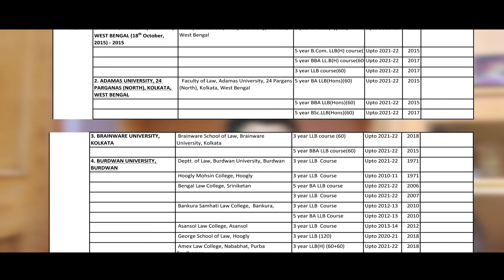WANT TO BE BECOME A GOOD LAWYER? THEN YOU SHOULD KNOW THOSE THINGS#law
🔴 •we have official WhatsApp group.

Calcutta University
Calcutta University law entrance exam
BA LLB under Calcutta University